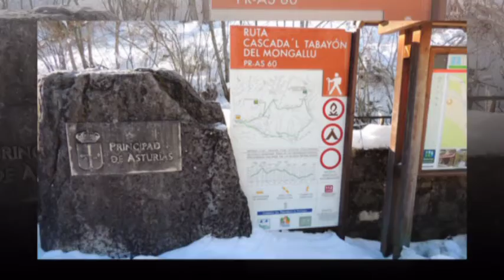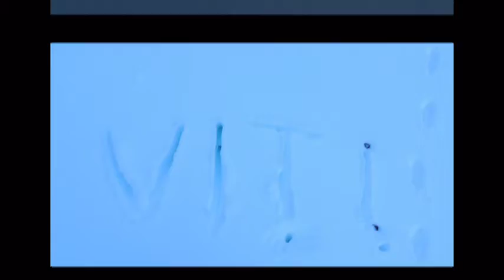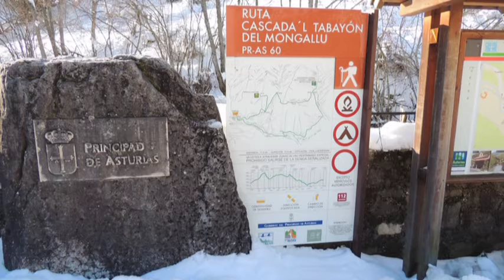20171206 PR AS 60 Tarna-Tabayon del Mongayu-(Caso)_JEA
Saludos Montañeros_JEA